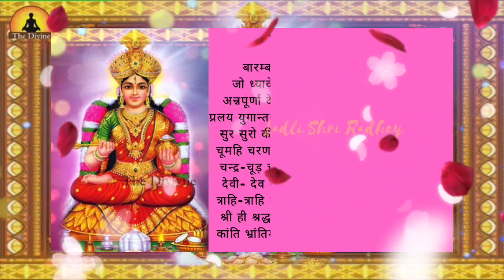अन्नपूर्णा जयंती मार्गशीर्ष पूर्णिमा स्पेशल मां अन्नपूर्णा की आरती!!varanasi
श्री राधे

मार्गशीर्ष पूर्णिमा पर मां अन्नपूर्णा जयंती पर अवश्य करें मां की स्तुति
वृतकथा एवं आरती पढ़ें या सुने!!